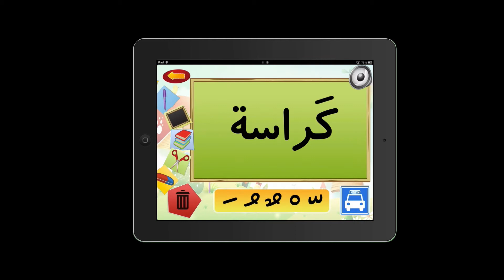Serial Kultum Ramadhan: Orang-Orang Yang Boleh Tidak Berpuasa - Ustadz Abduh Tuasikal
Video Serial Kultum Ramadhan: Orang-Orang Yang Boleh Tidak Berpuasa